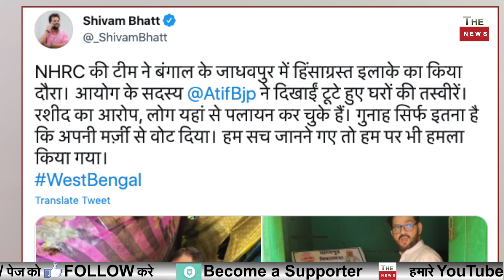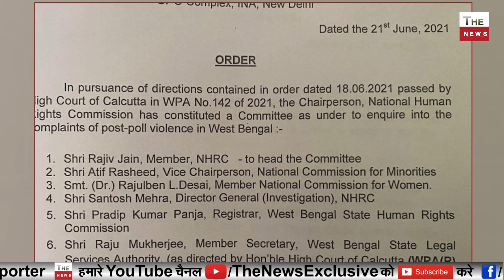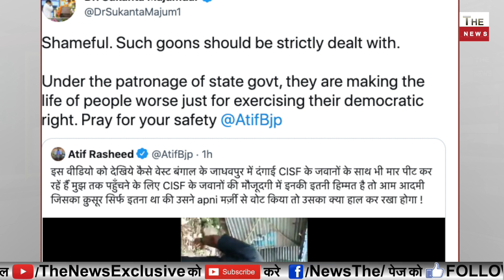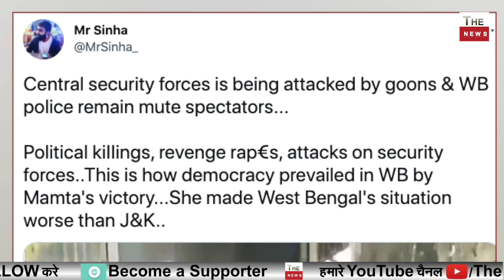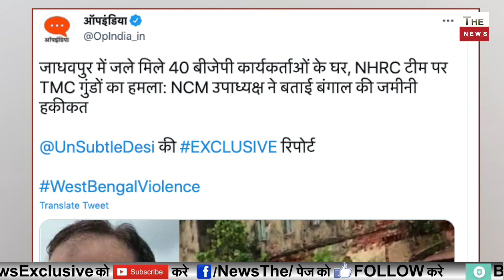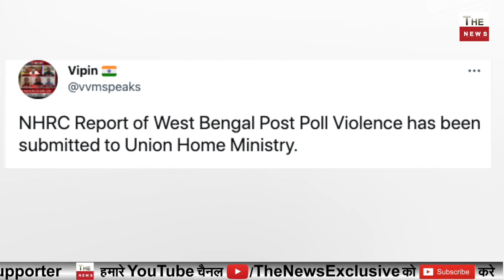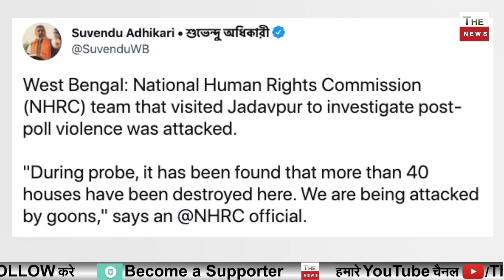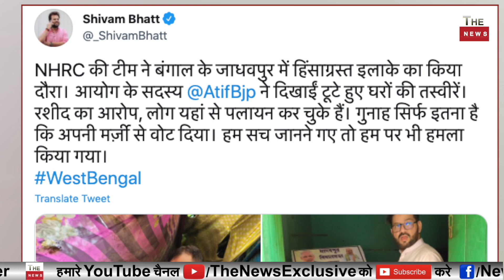AmitShah के पास पहुंची Report बंगाल में लगेगा राष्ट्रपति शासन? Mamataकेगुंडों ने NHRCको भी नहीं छोड़ा